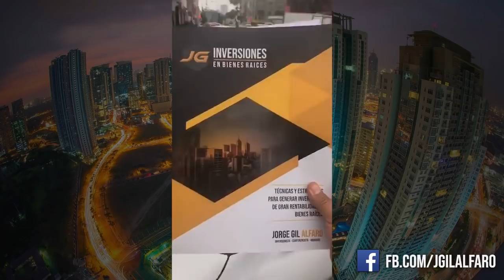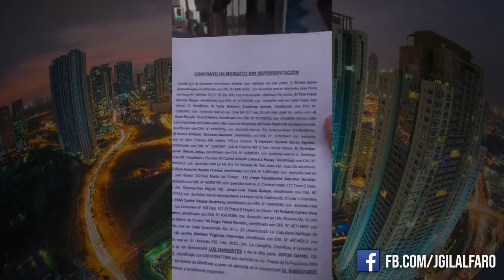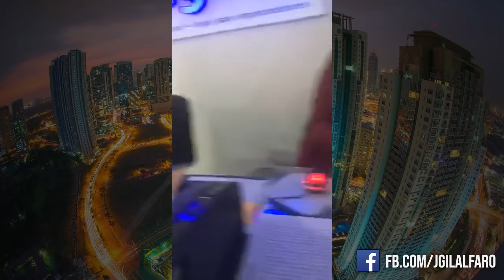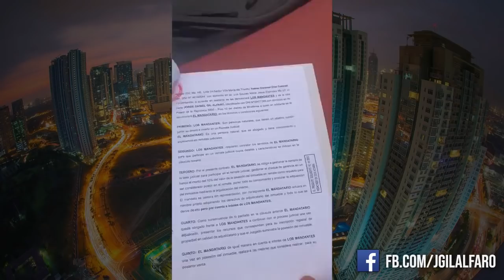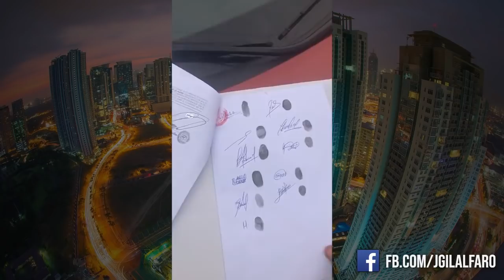Como conseguir dinero para Invertir en Bienes Raíces